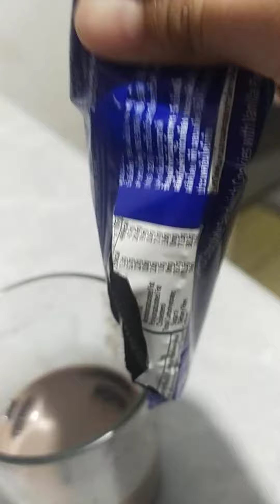here the way to make oreo